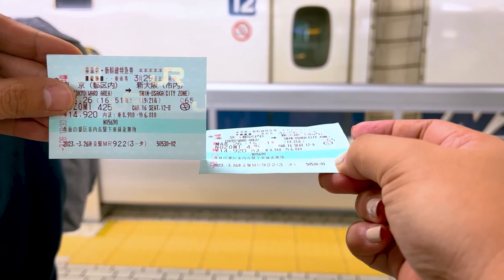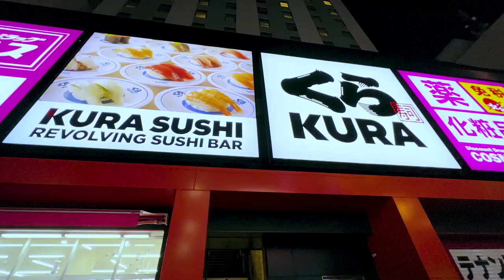Riding the first FASTEST BULLET TRAIN in the world! Guide on how to travel from Tokyo to Osaka🚄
Is Japan🇯🇵 on your bucket list? Here’s a DIY guide on how we explore Tokyo, Osaka, Kyoto and Nara. On this vlog, let’s show you our experience in Shinkansen Bullet Train from Tokyo to Osaka🚄

If you reached this, THANK YOU♡

Like the music? It is free here!